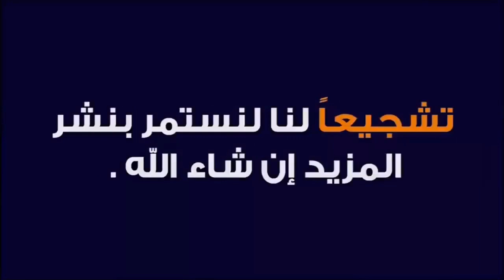خيرات موجودة في سوق تلات لولاد نقدم لكم اتمنة أعلاف وفرجة ممتعة